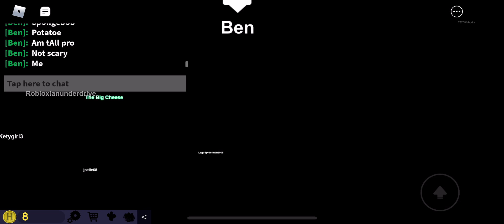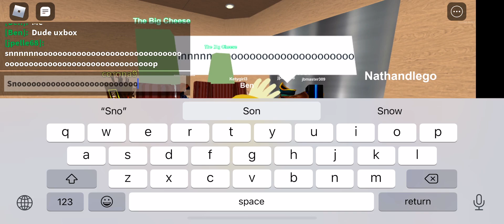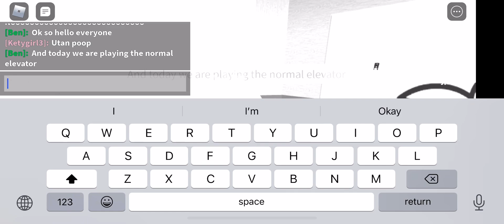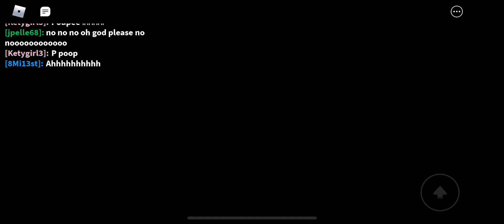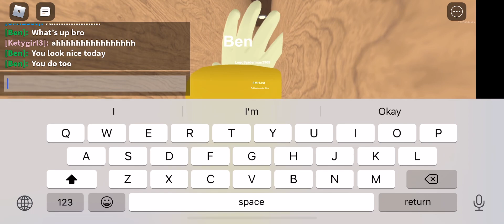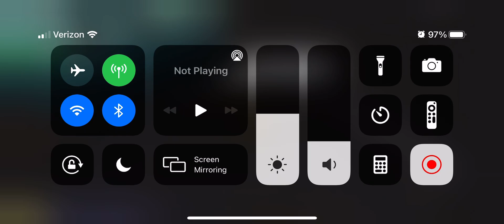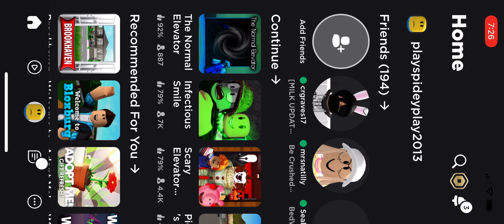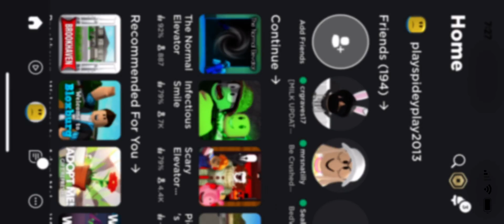The normal elevator